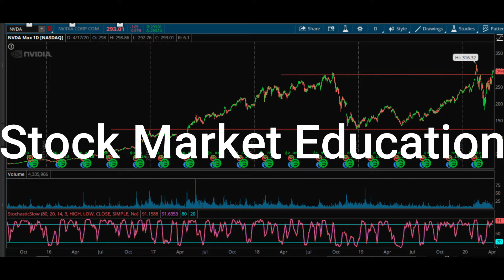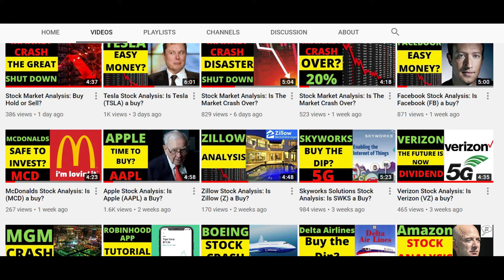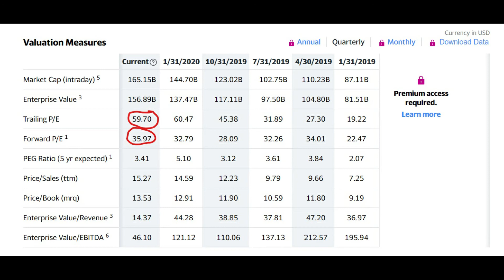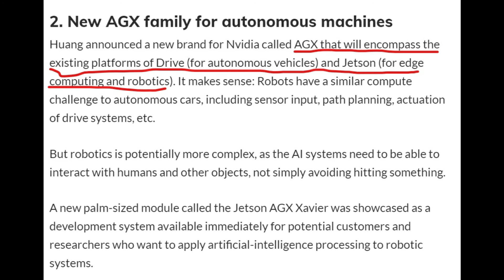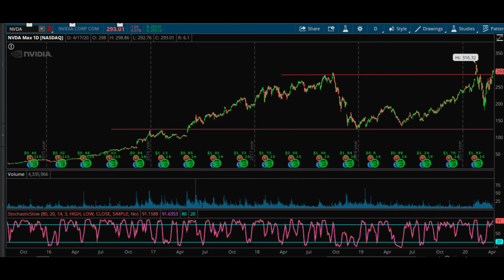Nvidia Stock Analysis: Is (NVDA) a Buy?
Today, lets talk about Nvidia because They have some great growth stories and opportunities. Are you guys invested in Nvidia Stock?  Are you planing to buy at this time?